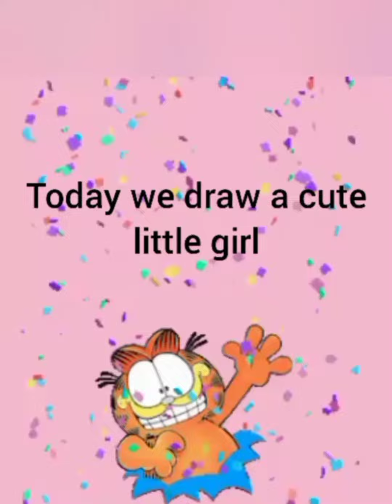draw a cute little girl#masterank level#10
in this video we draw a beautiful cute little girl in a very simple method.